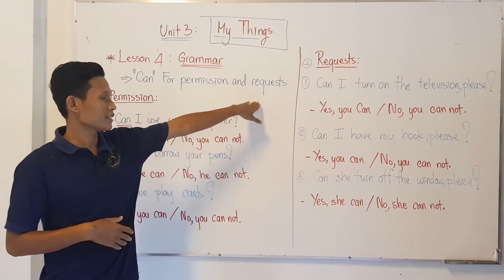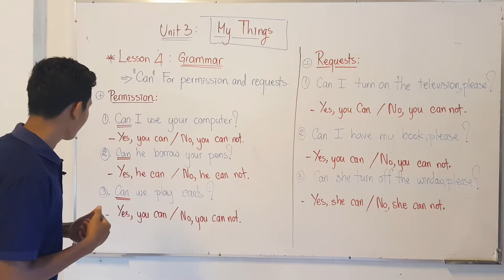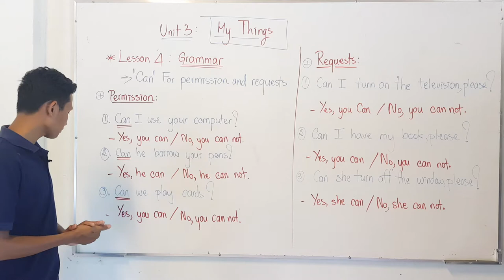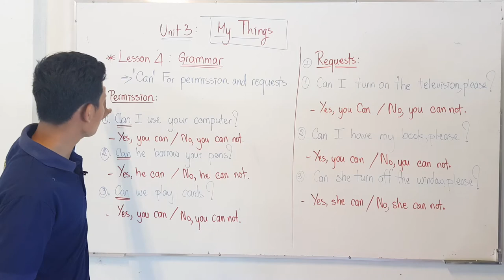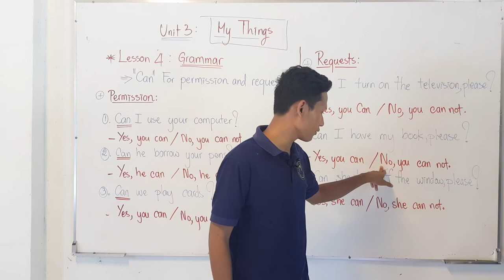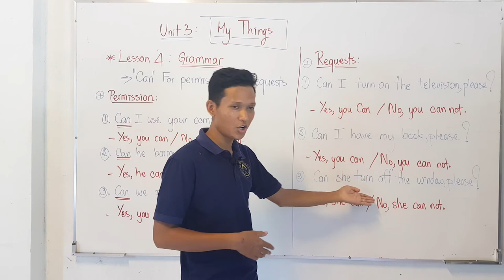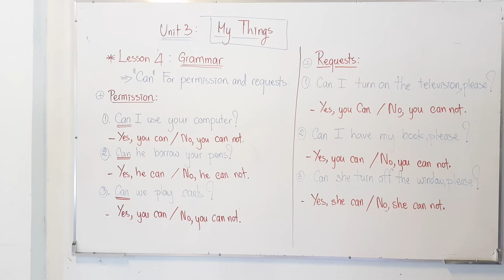AKC_FF_3A | Unit 3_Lesson 4 | របៀបប្រើពាក្យ CAN: Permission & Request | Hak HIEN | AFK eSchool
វិដេអូមេរៀនរបៀបប្រើពាក្យ CAN សម្រាប់ការអនុញ្ញាត និងការស្នើរសុំ។ មេរៀននេះធ្វើឡើងសម្រាប់សិស្សថ្នាក់AKC_FF_3A នៃសាលាមជ្ឈមណ្ឌលកុមារអង្គរ។ រៀបចំនិងបង្រៀនដោយលោក ហាក់ ហៀន។
This video lesson taught about how to use CAN in permission and request sentences. This lesson is designed specially for the AKC students in class AKC_FF_3A, taught by Mr. Hak Hien.